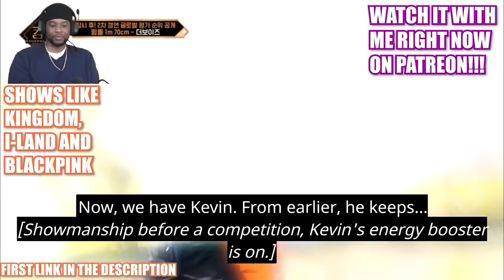Stray Kids "MANIAC" M/V | The KINGS of 4th Generation | COMEBACK REACTION!!!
Check out my reaction to Stray Kids "MANIAC" M/V | The KINGS of 4th Generation | REACTION!!!